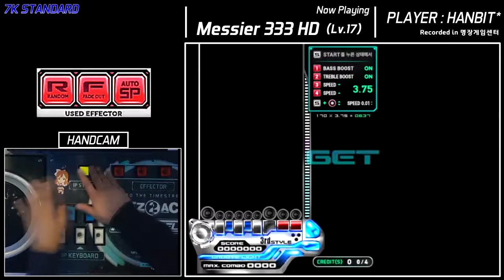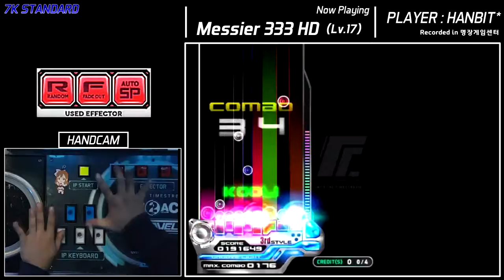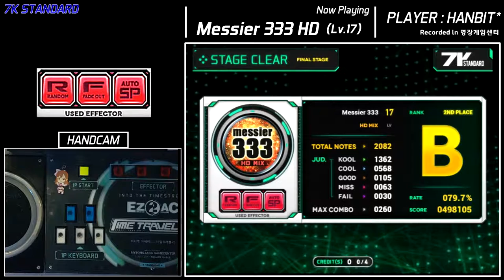[EZ2AC/7K STANDARD][HANDCAM] Messier 333 HD(17)